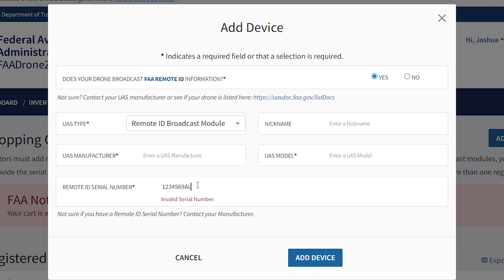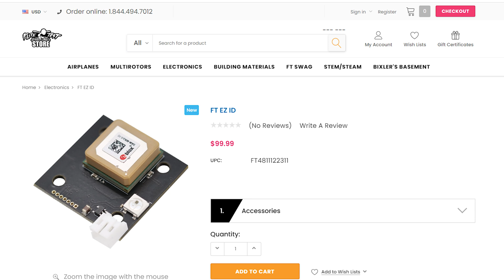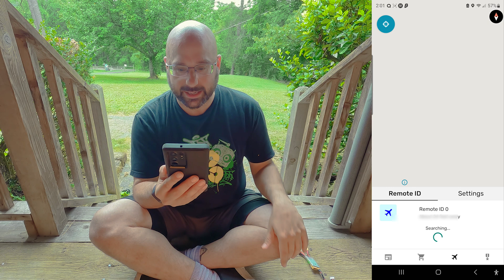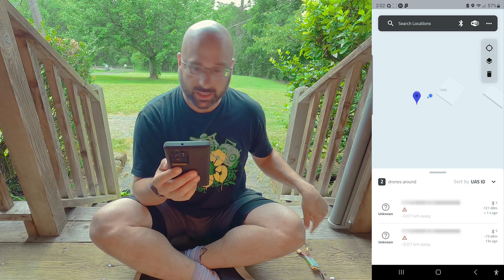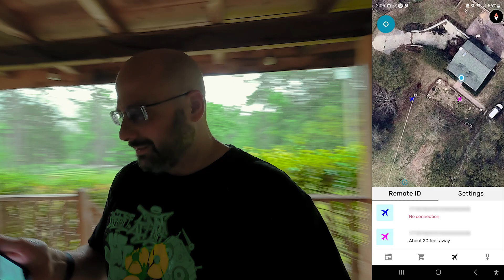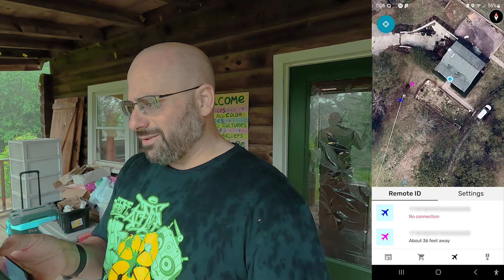A RemoteID module. Made by RC pilots. For RC pilots // FLITE TEST EZ ID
00:00:00 - This RemoteID module is controversial

- What is RemoteID and how should you feel about it?

00:02:01 - Made in the USA by Flite Test and FPVFC
00:04:01 - What does it actually do?
00:04:40 - The FT module is extremely light and small
00:06:22 - Easy registration and activation
00:07:47 - FT module can also pass GPS to the flight controller
00:08:04 - It cannot disable your craft or geo-fence you
00:09:37 - Price
00:11:06 - Field Test
00:16:56 - This is the best RemoteID module available today